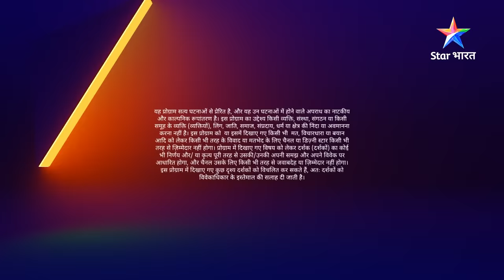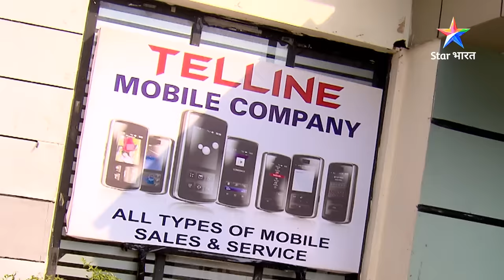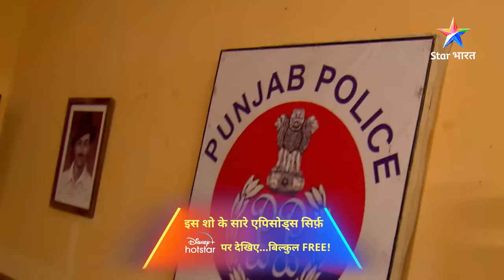FULL EPISODE - 154 || सावधान इंडिया || Madam Ji || Savdhaan India Fights Back